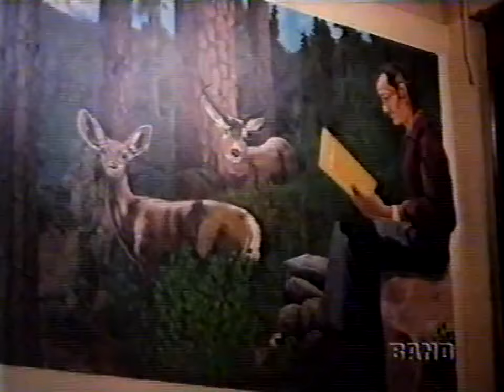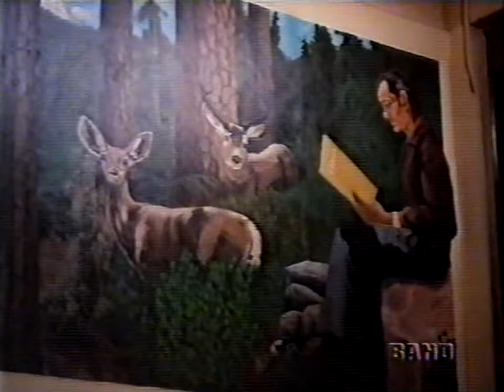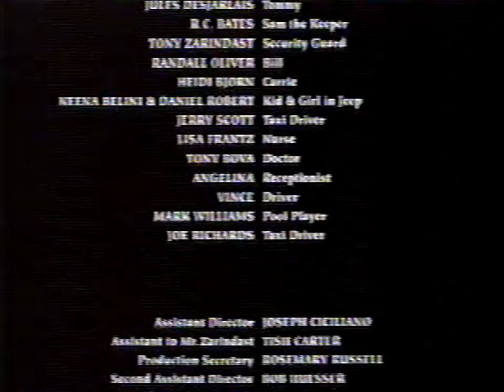Lobisomem 1996 Dublado TVRip CINE SINISTRO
Você, você ou todos vocês o filme
Arizona Werewolf - a noite do lobo

Uma equipe de arqueologistas encontra um fóssil de uma estranha criatura enterrada no deserto do Arizona. A criatura enterrada na verdade era um lobisomem, uma fera meio homem, meio lobo que habitou a imaginação das pessoas por vários séculos. Fascinado por sua descoberta, Dr. Yuri quer a todo custo ressuscitar a malígna criatura. Acidentalmente fere Paul, um jornalista com um osso da criatura fossilizada. Paul transforma-se então num lobisomem numa noite de lua cheia

Qualidade do vídeo TVRip